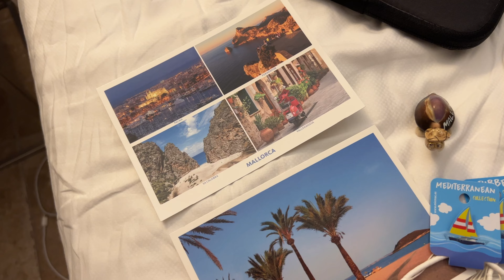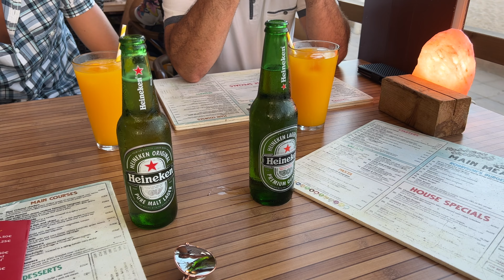Mallorca Diaries | 2022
Hi Besties, long time no see but I'm back with a long awaited summer vlog. I did film this 6 months ago but it is finally edited, hopefully this cheers you up during this miserable January :)

We stayed at the Melia Calvia Beach Hotel, Mallorca.